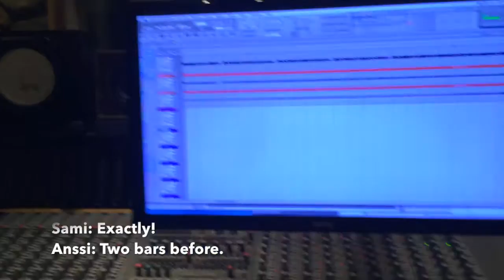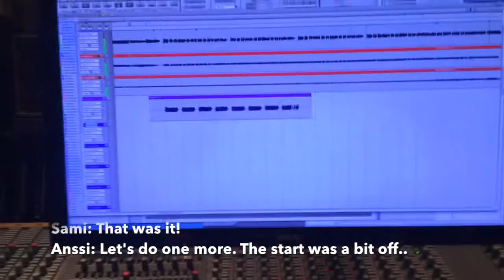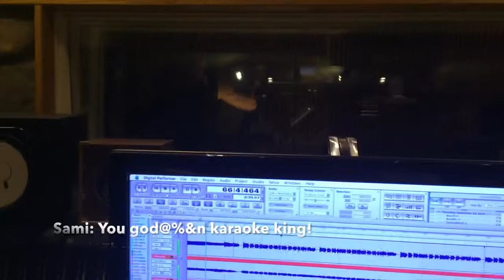Episode 10: Making of Ensiferum album One Man Army - Bonus Song Petri's vocals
Video from September 2014.
This video was originally supposed to be released during the recording session as studio diary. Due circumstances not related to Ensiferum the video was never released. As I have some two dozen cool videos from the session, I decided to upload them on YouTube with the permission of the band.

This 10th video is about recording the Bonus Song bridge part. As there were rumors going on about Petri being able to sing especially in karaoke bars, but none of us had ever witnessed such an event, we had to try it and of course record it. Needless to say Petri did an awesome job as always! This is the actual album take caught on video. We recorded this part twice and the 2nd take is the one we used on the album.

Starring:
Emmi Silvennoinen
Jukka-Pekka “Jukkis” Miettinen
Markus Toivonen
Petri Lindroos
Sami Hinkka

Music copyright : Ensiferum & Metal Blade Records, Inc 2015.

Cover photo by Ester Segarra 2014.

Video editing, audio produced, recorded, mixed & mastered by A. Kippo @ Astia-studio A (Lappeenranta, Finland).

Anssi Kippo
Astia-studio
Lappeenranta, Finland.